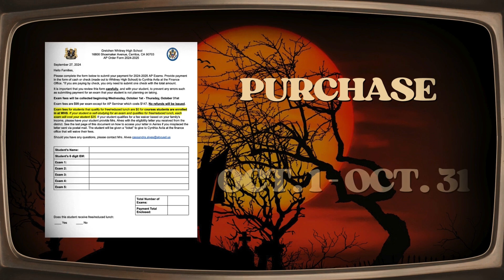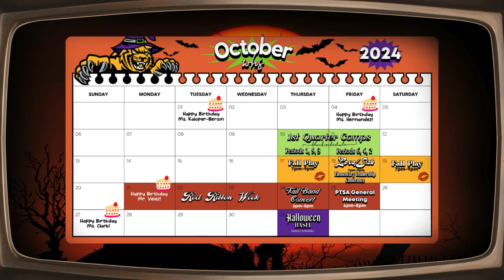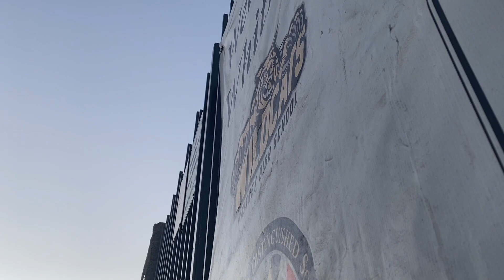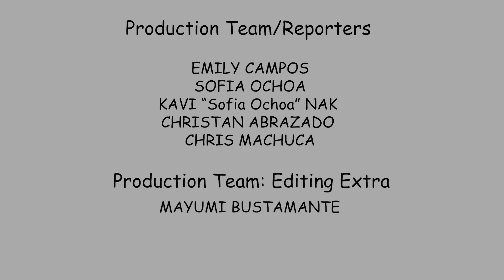Whitney Live, Wednesday 10/30/2024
Welcome back to the twenty-fourth live for the 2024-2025 Whitney High School Year!

Today we will talk about:
-Student Made Horror Films
-Last Minute Halloween Costumes
-Indie Horror Game Parodies